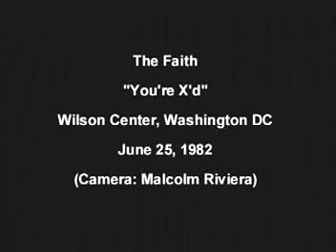The Faith-You're X'd (Wilson Center,Washington DC) 25 june 1982